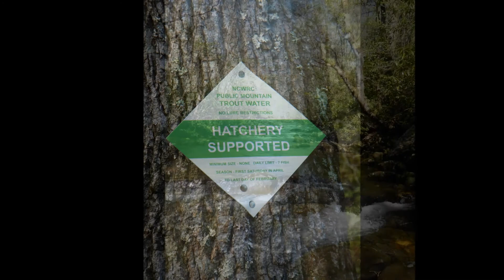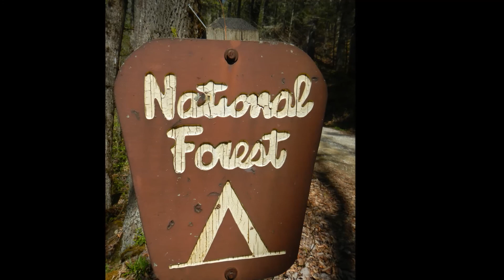Trout Trip Movie 2014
Trout Trip to Robbinsville, NC with our friends from Denver Baptist Church